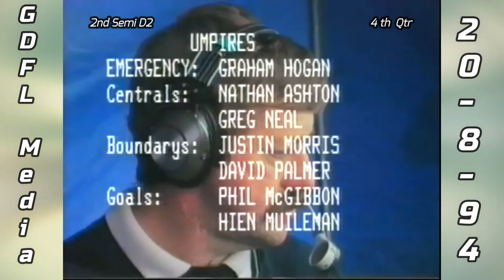2nd Semi D2 Bannockburn v Modewarre 4th Qtr 20 8 94